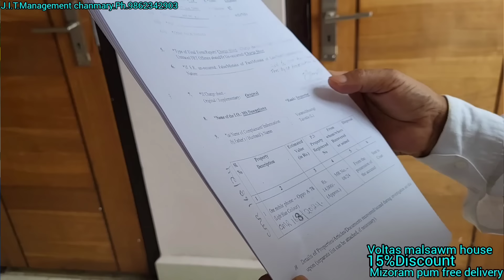Pu.Eden an tu fa nge i pai ang ti in Pi zonuni a zawt ta e Eng tin nge a lo chhan video hi en rawh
The content of my video is for the purpose of education and entertainment, it does not contain nuidity or sexual explicit, is not violent or bloody, does not provoke hatred.